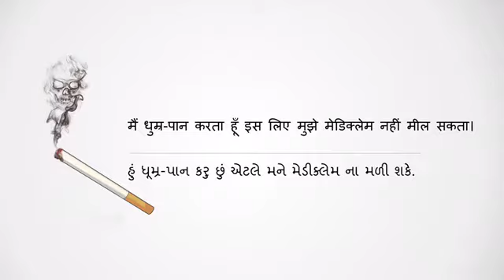Top 10 Myths about Health Insurance / Mediclaim मेडिक्लेम से जुड़ी हुई १० गेरमान्यता ए